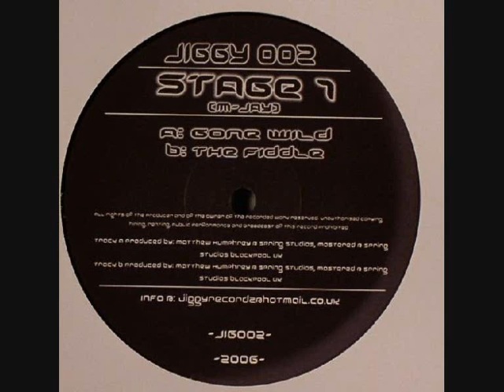Stage 7 - Gone Wild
[Wigan Pier / Bounce]